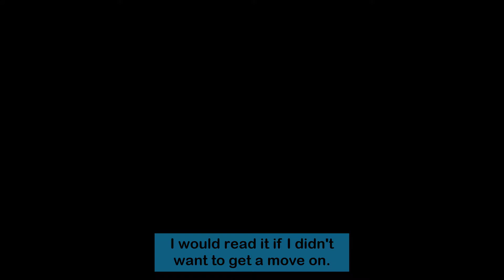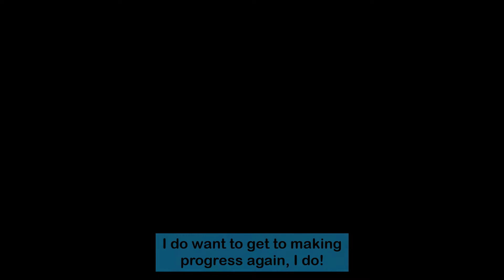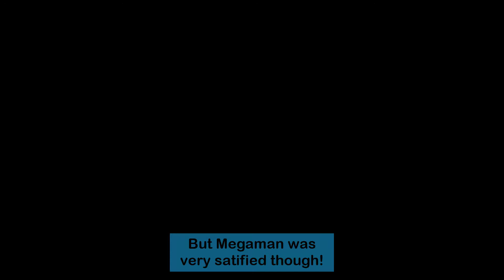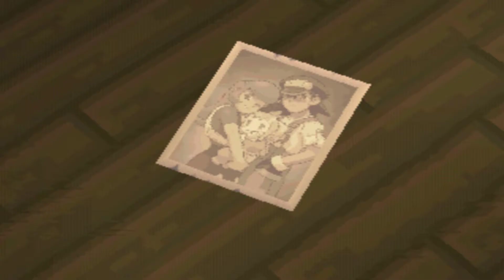Megaman Legends 2 [Part 26] The Bonne Express!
All aboard the Bonne express and by all I mean just the bonnes so that I can destroy the train with them on it! In this Part of Megaman Legends 2, I explore the bed rooms on the flutter and then I get some presents for Roll from a shop and then I walk in on roll taking a bath and then I give her the presents clearly as an apology for what I did, Then I see Joe about the train which I then use to fight the Bonnes and Glyde and his birdbots on their trains! For this video I just attack Glyde's train. Part 26 enjoy! Game made and published by Capcom.